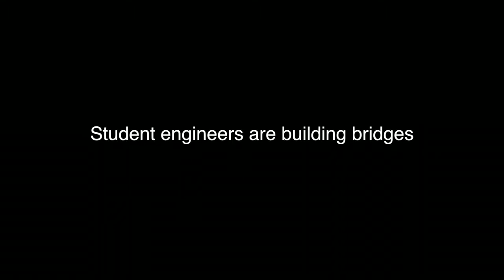Bridge to Success: Civil Engineering at Syracuse University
Under the direction of Professor Sam Clemence, Syracuse University civil engineering freshmen must work in small groups to construct a bridge that will hold two adults, including Professor Clemence himself!  This is the final project in the first-semester, introductory course for civil engineering freshmen at SU.